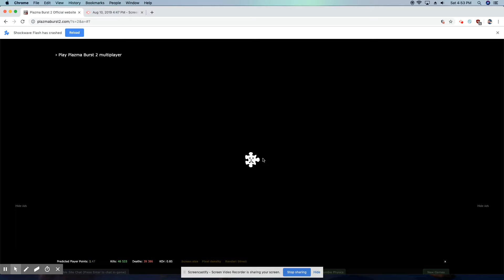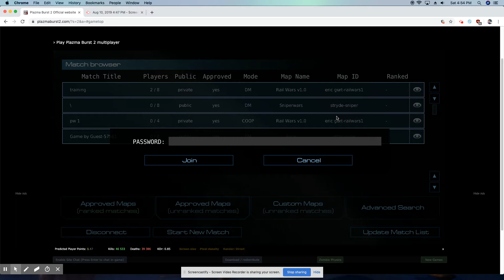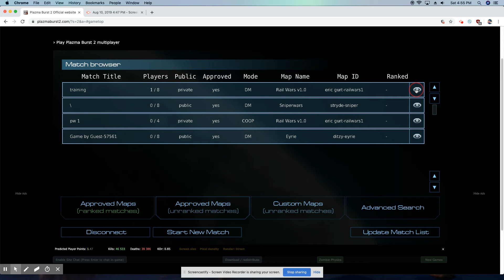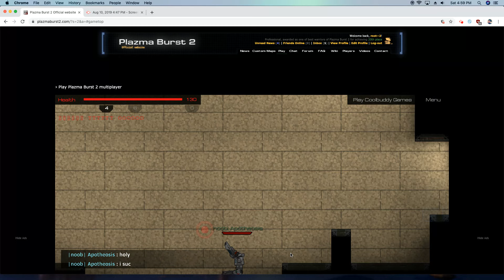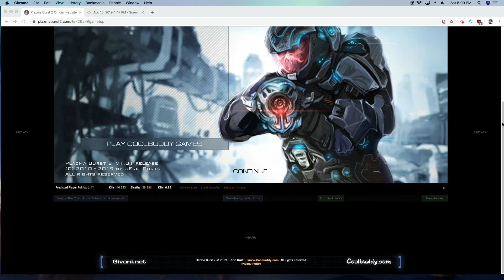How to Pillar Boost and Edge boost in Plazma Burst 2 / PB2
This video teaches you how to edge boost and pillar boost